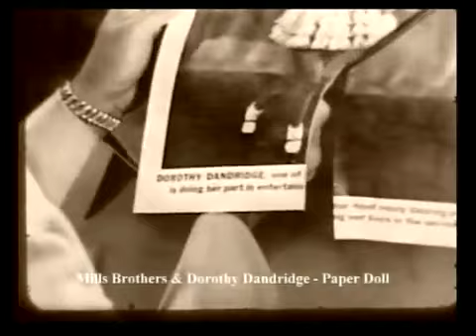The Mills Brothers - Paper Doll (subt ing-esp)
(activar boton de subtitulos en el reproductor)
(1943) The Mills Brothers, acompañados por Dorothy Dandridge,  interpretando la cancion escrita por Johnny S. Black en 1915 pero que no fue publicada hasta 1930. Johnny S. Black murio 6 años antes del exito que lograron The Mills Brothers con su tema en 1942.